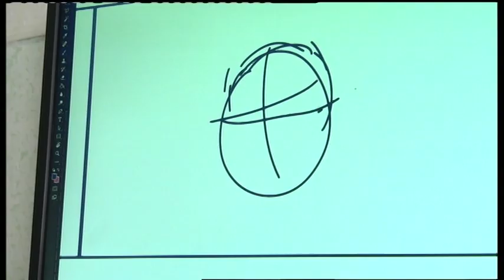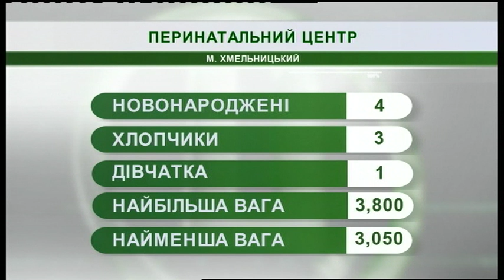08.02.2019. Новини. 08:00